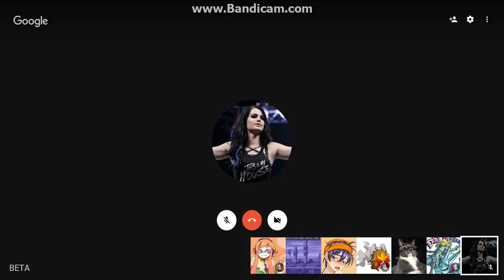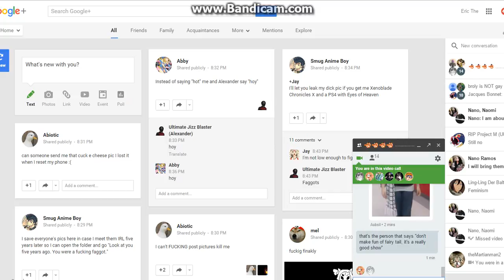Narcissist Narwhals Podcast EP.8: Meme Team!